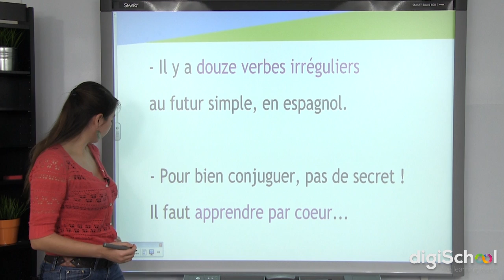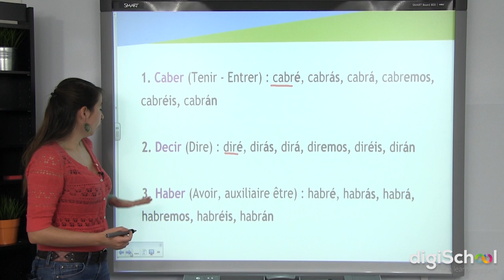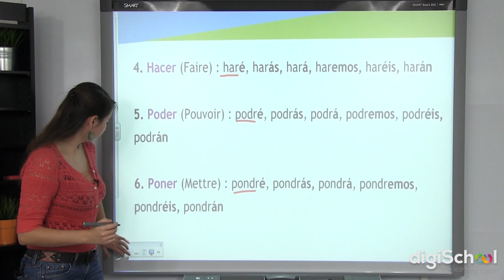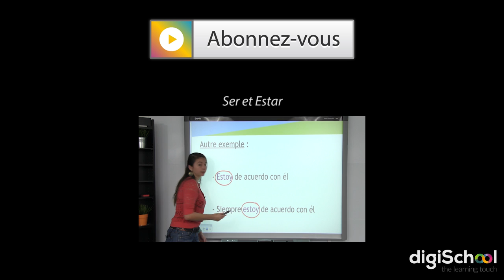Le futur simple - Les verbes irréguliers - Espagnol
Dans cette vidéo, notre professeur d'espagnol vous explique comment conjuguer les verbes irréguliers au futur simple.

Au futur simple il y a douze verbes irréguliers en espagnol. Ils sont faciles à retenir car la modification porte sur le radical, et c'est la même pour toutes les personnes.

Pour connaitre les verbes irréguliers au futur simple en espagnol il faut les apprendre par coeur. Vous avez les verbes caber, decir, haber, querer, saber, salir, hacer, poder, poner, tener, valer et venir.